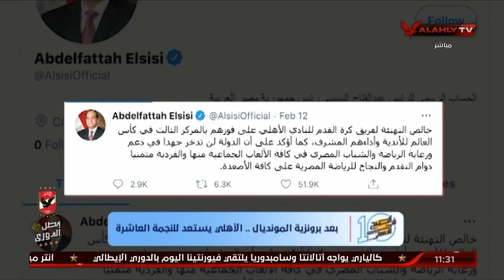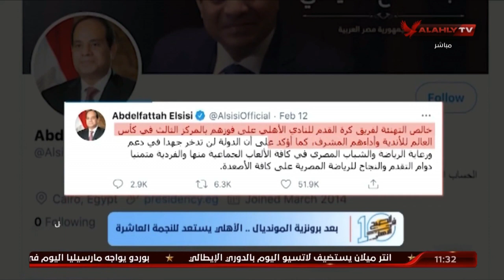بعد برونزية المونديال .. الأهلي يستعد للنجمة العاشرة